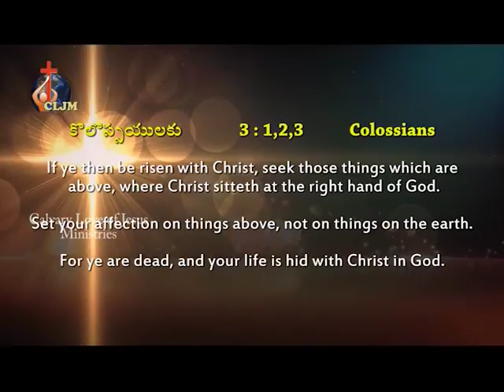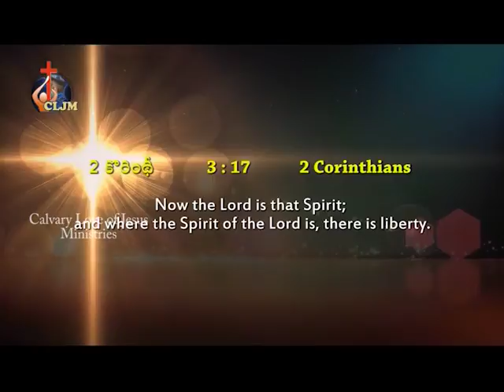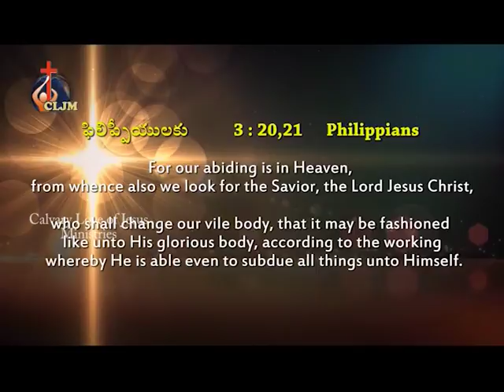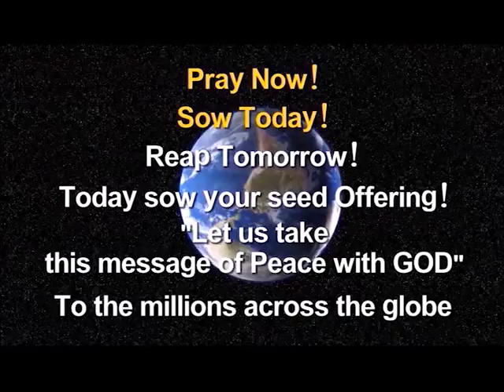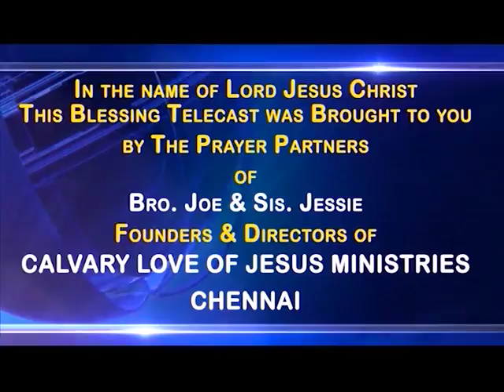We Are The Children Of God | Sis. Jessie Veena | Bro. Joe Madhu | CLJM | SubhavaarthA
We Are The Children Of God
Seek Those Things That Are Above,Where The Spirit Of The Lord Is,There Is Liberty,Our Abiding Is In Heaven